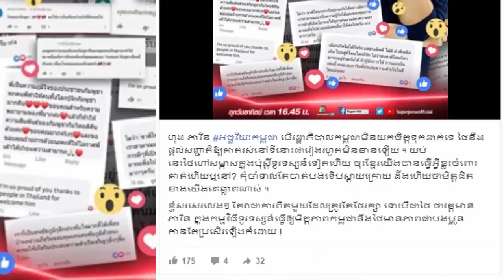ស្តាយទេ បើបាត់គាត់មែន ? ប្រទេសថៃនឹងផ្តល់សញ្ជាតិឱ្យលោក ហុង ភារិន ឲ្យគាត់រស់នៅទីនោះជារៀងរហូត…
I.ស្តាយទេ បើបាត់គាត់មែន ? ប្រទេសថៃនឹងផ្តល់សញ្ជាតិឱ្យលោក ហុង ភារិន ឲ្យគាត់រស់នៅទីនោះជារៀងរហូត…
-វីដេអូពេញនិយមទាំង១០របស់StarNews link នៅខាងក្រោម: